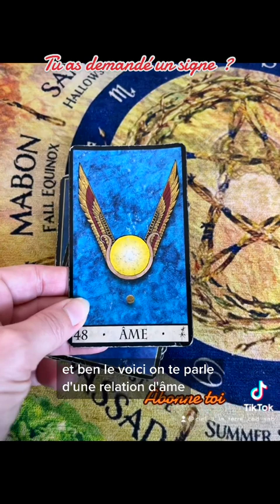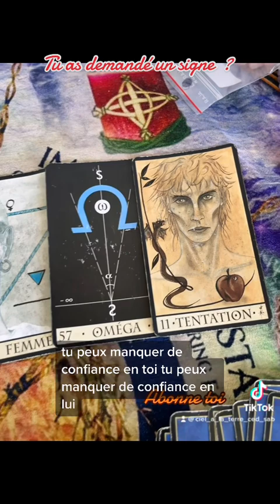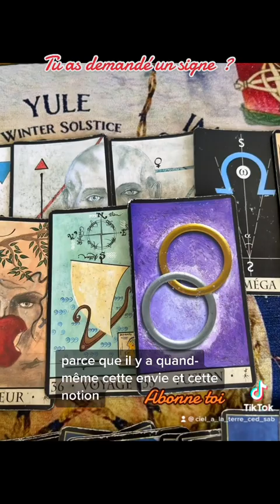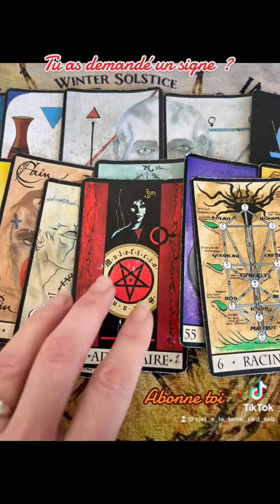27 février 2023